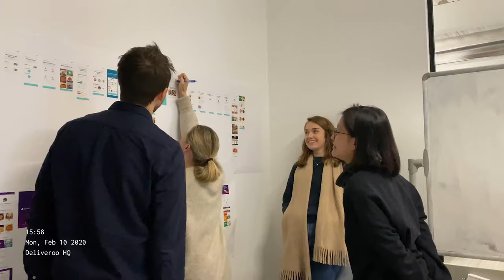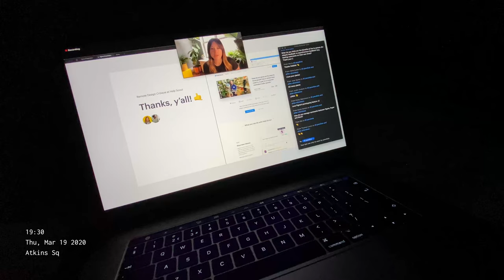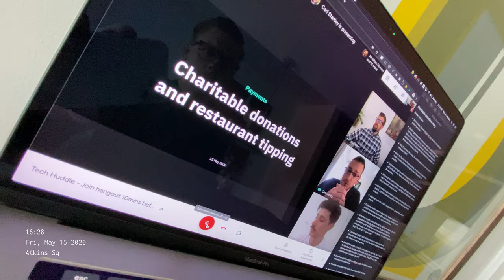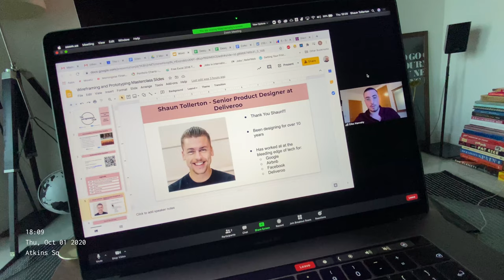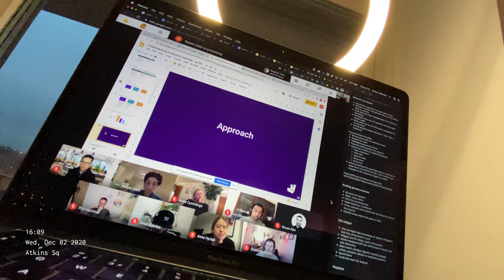My 2020 in 366 seconds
My 1 second everyday video highlighting the wonderful year that was 2020. See what lockdown life was like in London as well as some trips to Porto and the French Riviera.

1 Jan 2020 – 31 Dec 2020